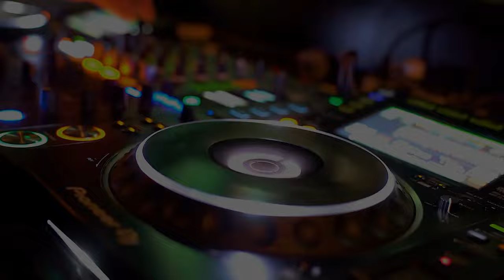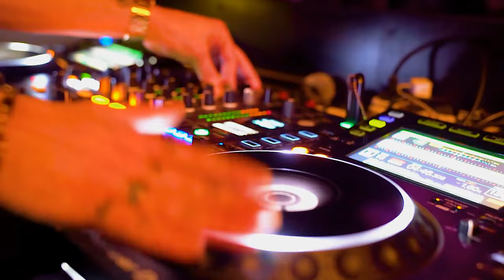Rene Park - Music Affair (official Video)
2 Mixxe:
- Radio Mix
- Extended Mix
Genre: Techno [130 bpm]
Label: Mellowave Records
produced by Marcel Rene Wrobel, alias' Rene Park

Support the artist behind this project and followhim on...

Music Video
All video clips license free!
Many thanks for videos clips by user:
- Alena Darmel
- KoolShooters
- cottonbro studio
- harabe 1001
- Alexander Bobrov
- George Morina
- Magda Ehlers
- Henry
- Michael Swigunski

Also many thanks for great laser lightshow at:
PROTON Club, Stuttgart Germany